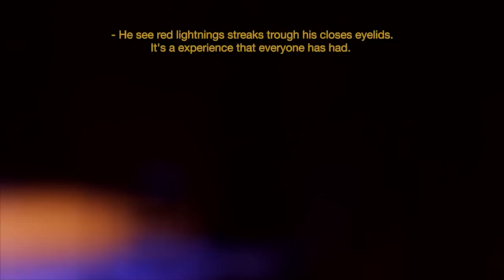Lorenzo Bianchi Hoesch: "La nuit rouge (de ses paupières)"INTERVIEWS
Lorenzo Bianchi Hoesch “La nuit rouge (de ses paupières)” for violin and real-time elctronics – Szuhwa Wu, violin
World Premiere at the Cité des Arts in Besançon, France

The title is a fragment from Michel Tournier’s novel, Friday, Or, The Other Island, which is a retelling of Robinson Crusoe’s legend.  This fragment comes from a passage in the novel where the visceral sensation of solitude overpowers the protagonist’s hope of survival.  It is at this precise moment that Robinson Crusoe, while closing his eyes, sees lightning streaks in the “red night of his eyelids”.  The sunlight seeping through his closed eyes creates a storm for a man condemned to speaking only with himself.
This intimate and anxious dialogue marks the point of departure for the piece.  It is a composition on solitude, crisscrossed by a tight dialogue between the violin and its electronic double, which follows, pursues, and amplifies the instrument.  This constantly intensifying state of alarm and tension necessitates a virtuosic and precise interpretation.
This piece is derived directly from materials developed with Michele Di Stefano, choreographer of the MK Company (Rome).